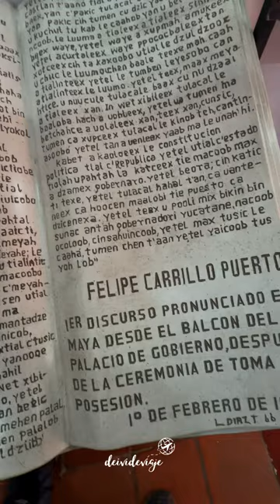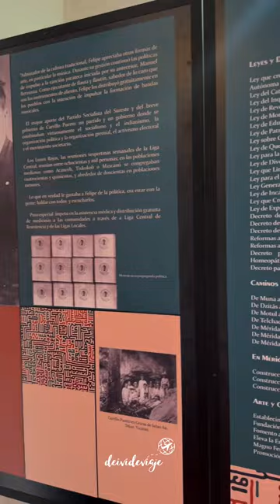MUSEO FELIPE CARRILLO PUERTO EN MOTUL PUEBLO MÁGICO